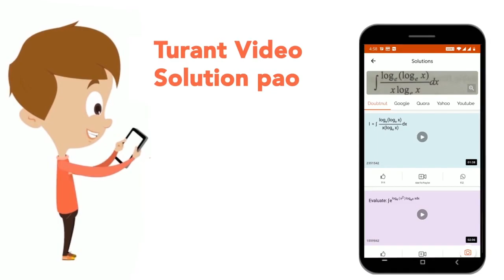The chord AB of a circle subtends an angle of frac {2pi}{3} at a point C on the circumference. P...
The chord AB of a circle subtends an angle of frac {2pi}{3} at a point C on the circumference. Prove \nthat the value of cos^(2)A + cos^(2)B - cos A*cos B is invariant for all such triangles ABC.
Class: 12
Subject: MATHS
Chapter: Circular Functions, Identities

Board:IIT JEE

👉 Have Any Query? Ask Us.